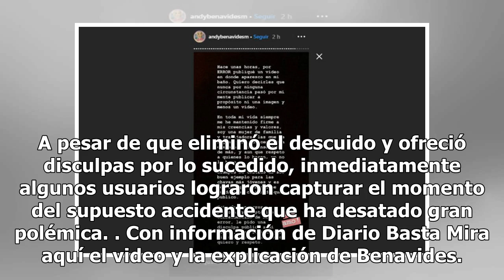Influencer Andy Benavides publica video desnuda en Instagram “por error”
La mexicana desató polémica en redes sociales Andy Benavides Foto: instagram, Andy Benavides La influencer regiomontana Andy Benavides se mostró desnuda aparentemente por accidente en un video que compartió en su cuenta de Instagram. Todo sucedió cuando Benavides estaba saliendo de la regadera y apr...